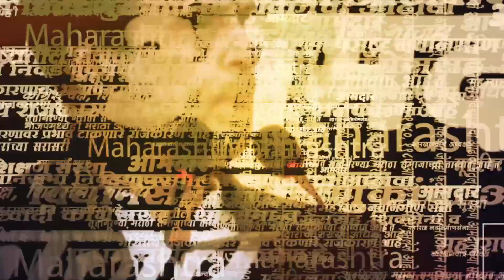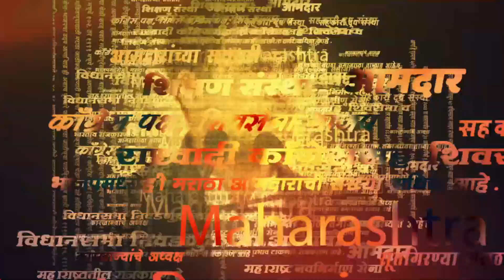संसद हादरणार, खलिस्तानी दहशतवादी गुरपतवंतसिंह पन्नूने दिली होती धमकी | Lok Sabha Security Breach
(KB1223)
(AN1223)